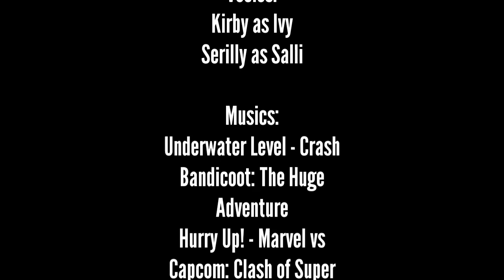Kirby saves Serilly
Serilly likes swimming underwater and then almost drown and saved by Kirby

Characters belongs to Nintendo and SEGA.